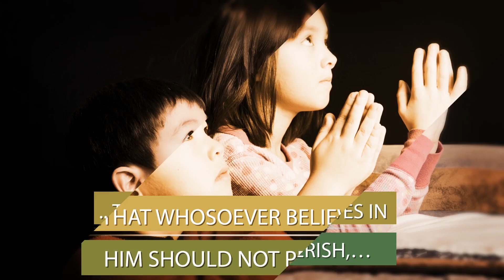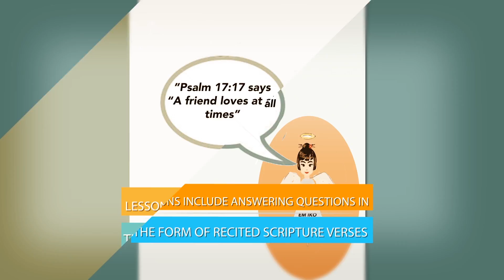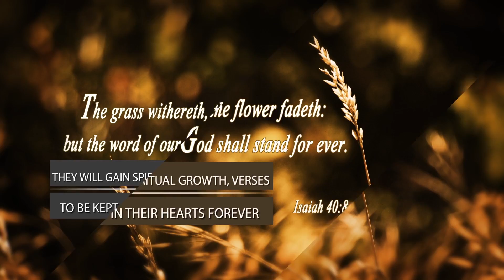Xulon Press book Angels From Above | Candy Moore Myers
Xulon Press introduces Angels From Above by author Candy Moore Myers. The Xulon Press bookstore provides an easy way to purchase this book using the link below, or you can find it at your local Christian bookstore.

Category:
Entertainment